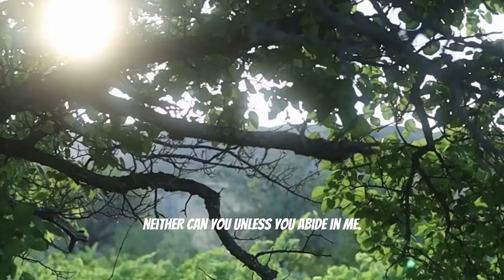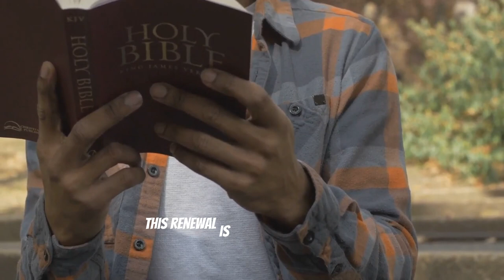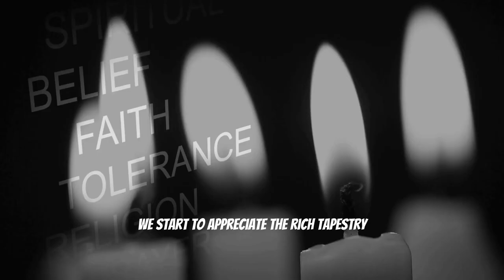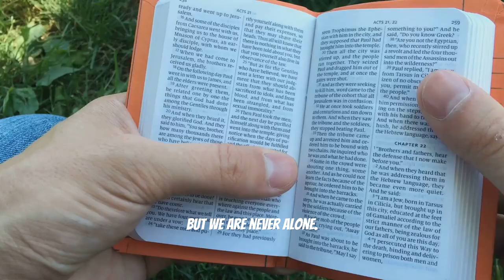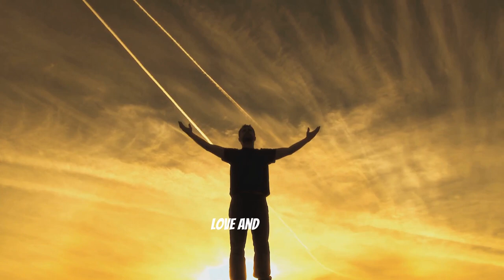Oneness with the Divine: Living in Christ Consciousness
Discover the serene beauty of a mountain lake, a perfect setting for exploring the inner peace that comes from living in oneness with the Divine. This video delves into the profound concept of Christ Consciousness, emphasizing our connection to our true nature in Christ. Learn how abiding in Jesus, through prayer and meditation, transforms our perception and interactions with the world. Explore Paul’s teachings in Galatians and Romans, and embrace a life of compassion, empathy, and love. Join us on a journey of spiritual transformation, unity, and living as reflections of Christ's light.

OUTLINE:

00:00:00 A Tapestry of Peace
00:00:32 Awakening to Christ Consciousness
00:01:03 Our Life Source
00:01:38 Practices for Daily Living
00:02:13 The Transforming Power of Christ Within
00:04:15 Living Reflections of Divine Love
00:04:53 Seeing with the Eyes of Christ
00:06:54 Embracing Our Shared Identity
00:07:33 The Ever-Present Companion
00:08:05 Our Invitation to Oneness